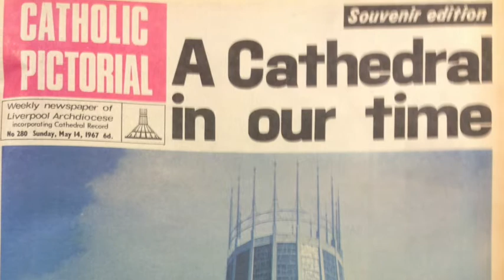The formal opening of Liverpool Metropolitan of Christ the King Liverpool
On this day (14 May) back in 1967, the Metropolitan Cathedral was formally opened to the public following a weekends of celebrations. Watch this short clip to hear memories from the historic day